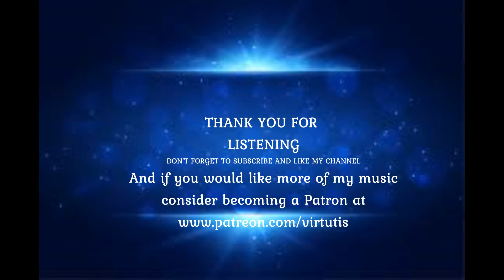Tchaikovsky Symphony No 4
Symphony No. 4 in F Minor, Op. 36, orchestral work by Russian composer Pyotr Ilyich Tchaikovsky that, as the composer explained in letters, is ultimately a characterization of the nature of fate. The work premiered in Moscow on February 10, 1878, according to the Old Style (Julian) calendar, which was used in Russia at the time; according to the contemporary, or New Style (Gregorian), calendar the date was February 22 of that year.

In 1877 Tchaikovsky acquired a financial backer, the wealthy widow Nadezhda von Meck, who sent him a monthly stipend in return for his steady correspondence with her about his music. The two never met in person, but countless letters precipitated from their relationship. Those letters, most of which have survived, provide insight into the composer’s perspective on his compositions. Of his Symphony No. 4, Tchaikovsky wrote to von Meck: Never yet has any of my orchestral works cost me so much labour, but I’ve never yet felt such love for any of my things.…Perhaps I’m mistaken, but it seems to me that this symphony is better than anything I’ve done so far.